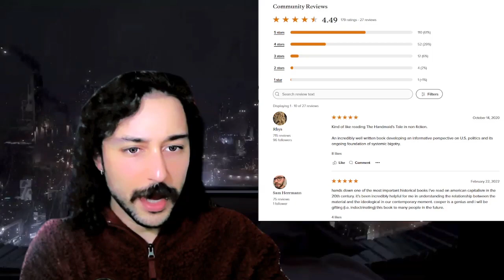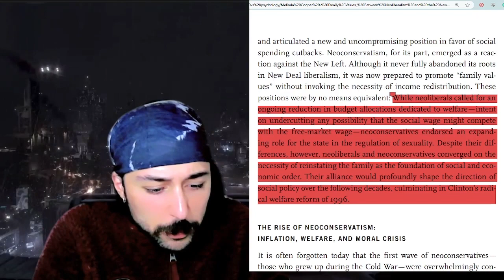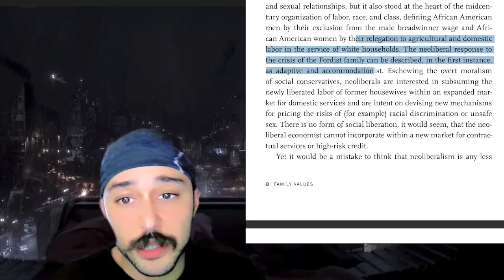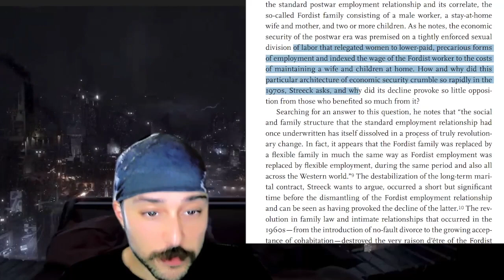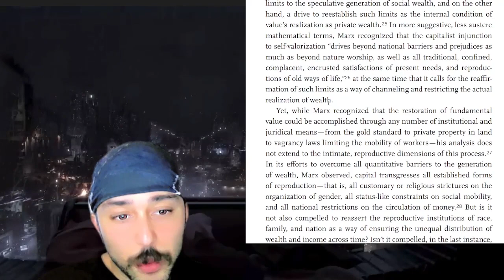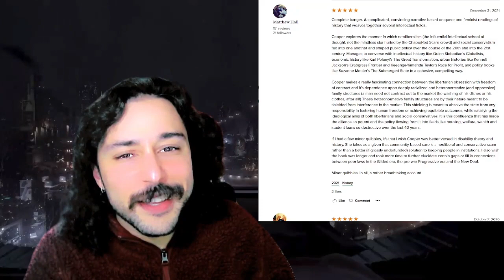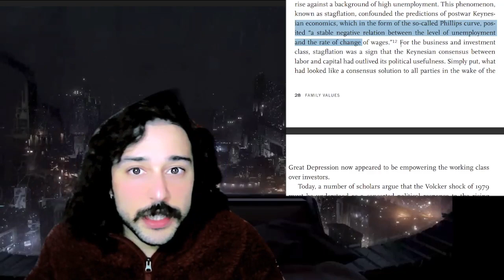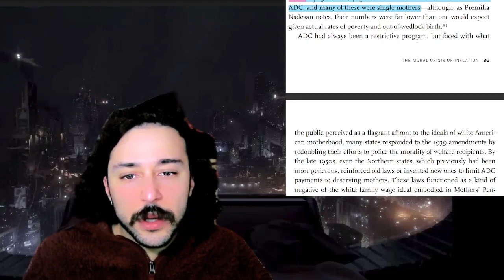Melinda Cooper's family values: how Neoliberal Academic Inflation Obfuscates (part 1)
I made a mistake on the year of the book it was just the publishing year i had.

Melinda Cooper is an expert at ironmanning political rhetoric and strawmanning academics like nancy fraser, Foucault, Hayek etc, she is an expert at picking and choosing to fit her preestablished narrative and she is a Senior "Research" "Fellow" in the Department of Sociology and Social Policy at the University of Sydney.

over 110 5 star reviews by the hivemindidioms of academic inflation

Thanks, Austrialian Universities.

gutbrain.ca